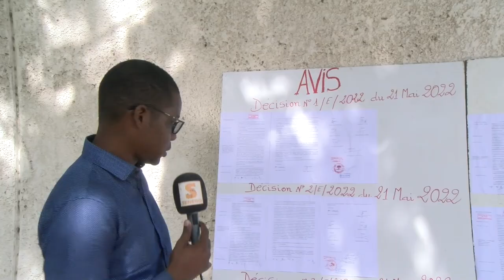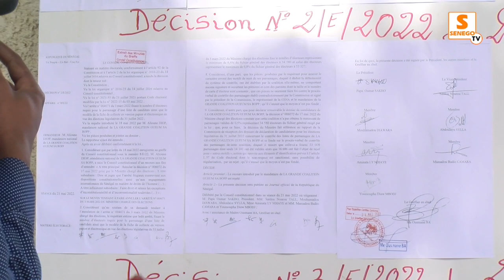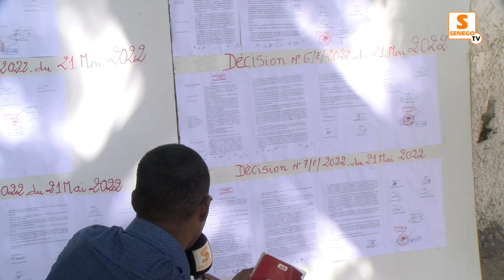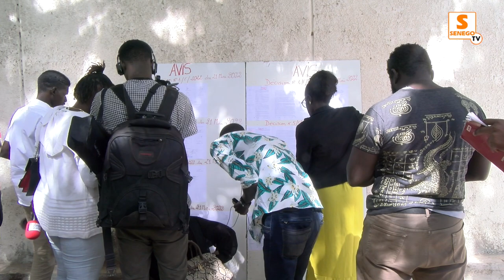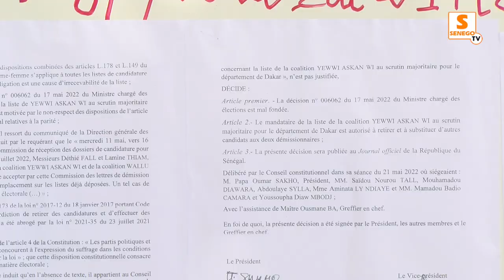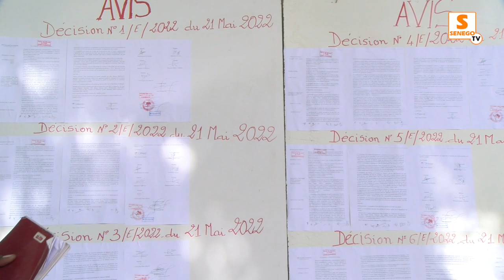Les décisions du Conseil Constitutionnel (Senego tv)